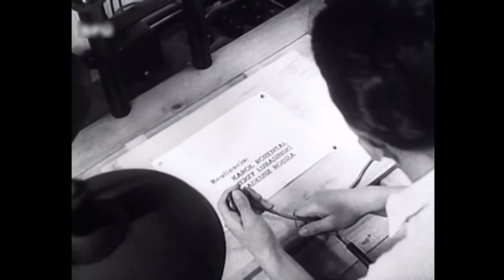Varšava - Palác kultúry a vedy (1956)